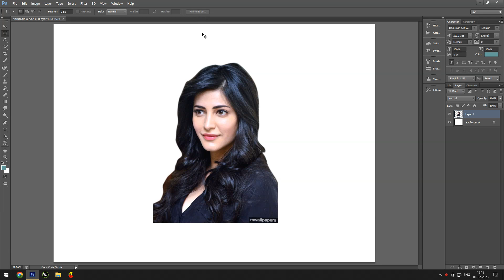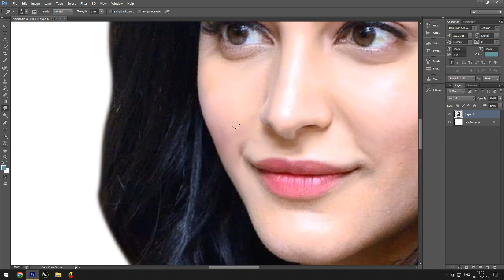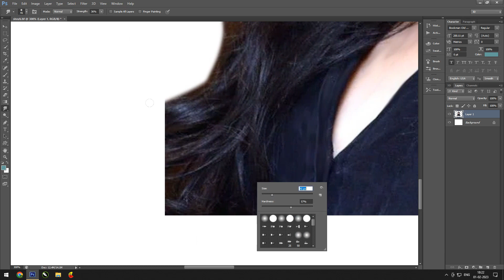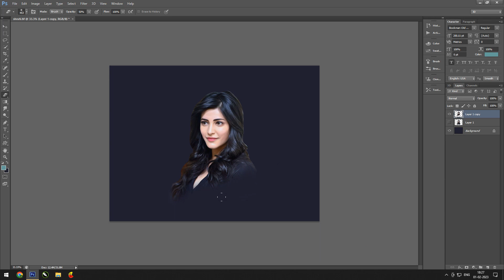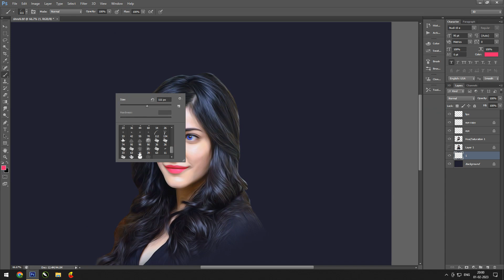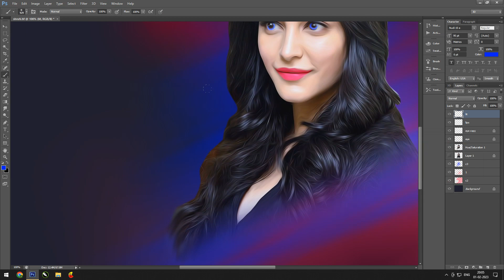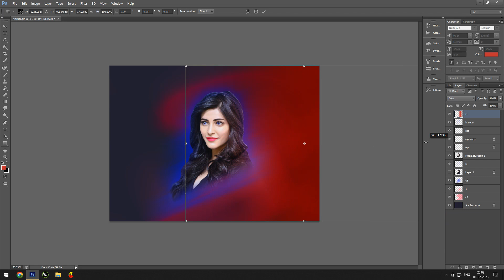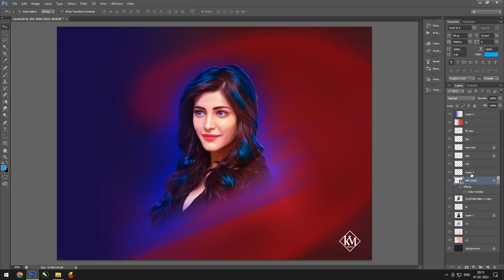Painting Effect with Photoshop | Photoshop Tutorial